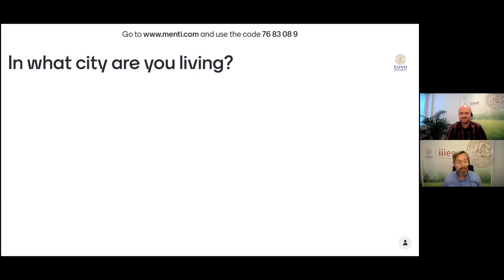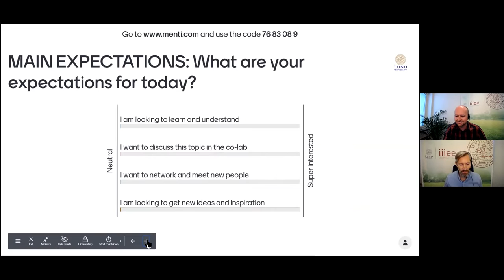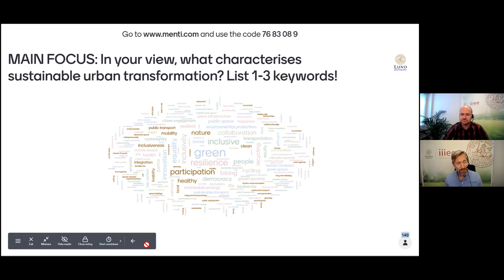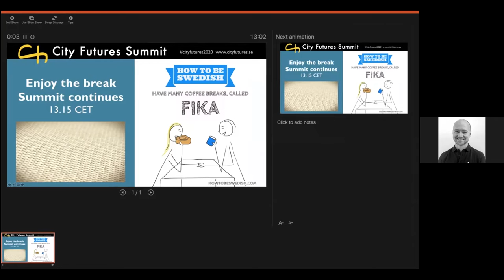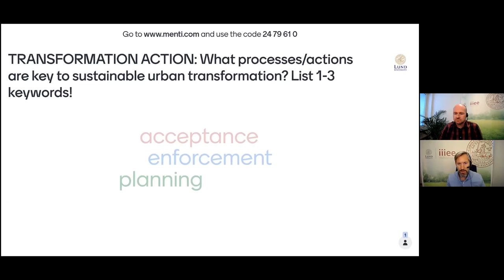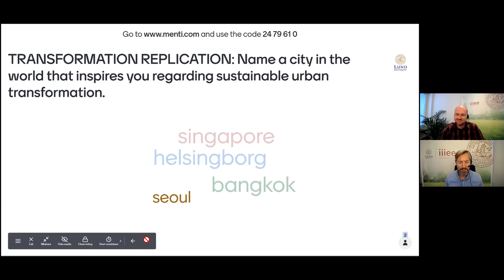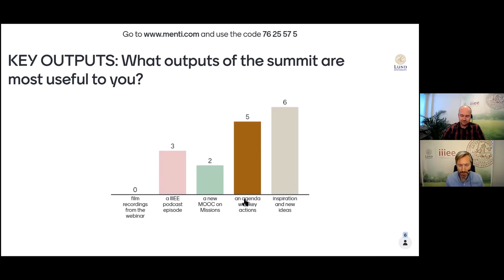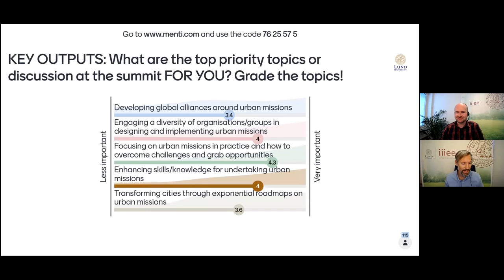City Futures Summit 2020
This is the recording from the event which was held on 8 October 2020